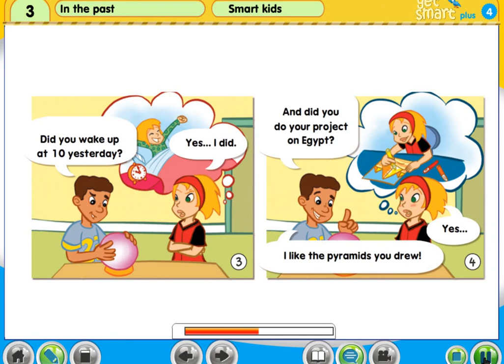Y4 M3 pg28 1 Textbook Mode